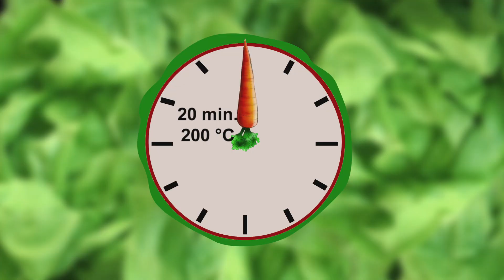Torta sa kroasanima | Hrana i Vino SR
TORTA SA KROASANIMA

za patišpanje
• 6 JAJA
• 6 kašika ŠEĆERA
• 3 kašike BRAŠNA
• 1 prašak za PECIVO
za filove
• 150 ml MLEKA
• 100 g KAKAOA
• 200 g ČOKOLADE ZA KUVANJE
• 2 kesice praška za ŠLAG KREM OD ČOKOLADE
• 100 g ČOKOLADE U PRAHU
• 100 ml MLEKA
• 50 ml VODE
• 250 g MARGARINA
• 250 g ŠEĆERA U PRAHU
• 600 ml MLEKA
• 2 kesice praška za PUDING OD ČOKOLADE
• 150 g MINI KROASANA SA ČOKOLADNIM FILOM
Potrebno vreme za pripremu ovog deserta je oko 2 sata.
Počinjemo sa pripremom patišpanja. U sud za mućenje polupamo jaja. Dodamo šećer, mutimo mikserom dok se šećer ne rastopi. Zatim u sud dodamo brašno, dodamo i prašak za pecivo, mešamo lopaticom dok se smesa ne sjedini. Smesu rasporedimo u tri okrugla kalupa, obložena kuvarskim papirom. Kalupe stavimo u rernu. Pečemo 20 minuta na 200 stepeni.
U međuvremenu pripremamo filove. U šerpu na šporetu sipamo 150 ml mleka, dodamo kakao, mešamo žicom za mućenje. 100 g čokolade izlomimo na parčad, dodamo je u šerpu, mešamo žicom. Kada smesa dobije potrebnu gustinu, sklonimo šerpu sa šporeta. U drugu šerpu na šporetu sipamo 600 ml mleka, dodamo prašak za puding, mešamo žicom za mućenje. Kada puding dobije potrebnu gustinu, sklonimo šerpu sa šporeta. Preostalu čokoladu izlomimo na parčad, dodamo je u šerpu, mešamo žicom dok se čokolada ne rastopi.
Kalupe sa ispečenim patišpanjima izvadimo iz rerne. U sud za mućenje stavimo prašak za šlag krem, dodamo čokoladu u prahu, sipamo 100 ml mleka, izmutimo mikserom. Sipamo i 50 ml vode. Kada šlag krem dobije potrebnu čvrstinu, isključimo mikser. U dublji sud stavimo margarin, dodamo šećer u prahu, mutimo mikserom dok margarin ne postane penast. Dodamo ohlađenu smesu iz šerpe, izmutimo mikserom. Dodamo i polovinu šlag krema. Ponovo mutimo mikserom dok se prvi fil ne sjedini. U sud za mućenje sa preostalim šlag kremom dodamo ohlađeni puding. Mutimo mikserom dok se drugi fil ne sjedini.
Patišpanje izvadimo iz kalupa, odstranimo kuvarske papire. Na tacnu za tortu stavimo prvi patišpanj, premažemo ga prvim filom. Na fil stavimo drugi patišpanj, premažemo ga drugim filom. Zatim na fil poređamo mini kroasane. Na kroasane nanosimo preostali drugi fil. Na fil nanosimo i treći patišpanj, celu tortu premažemo preostalim prvim filom. Dekorišemo rolerima punjenim čokoladnim filom, na stranični deo torte. Na gornju površinu torte i između rolera nanosimo kuglice od crne i bele čokolade.
Za pripremu ovog deserta nama je bilo potrebno 2 sata.
Prijatno!
UKRATKO:
Od jaja izmućenih sa šećerom, brašna i praška za pecivo ispecite tri patišpanja. Skuvajte smesu od mleka, kakaoa i čokolade, a od mleka i praška za puding skuvajte puding i umešajte čokoladu. Prašak za šlag krem izmutite sa čokoladom u prahu, mlekom i vodom. Od margarina izmućenog sa šećerom, smese od kakaoa i polovine šlag krema izmutite prvi fil, a od ohlađenog pudinga i preostalog šlag krema drugi fil. Prvi patišpanj premažite prvim, drugi drugim filom, poređajte kroasane i nafilujte. Prekrijte trećim patišpanjem, nafilujte tortu prvim filom i dekorišite.
Dobra apetit!

Ovaj recept se nalazi u časopisu Hrana i Vino br. 139, Maj 2018 god.

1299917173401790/